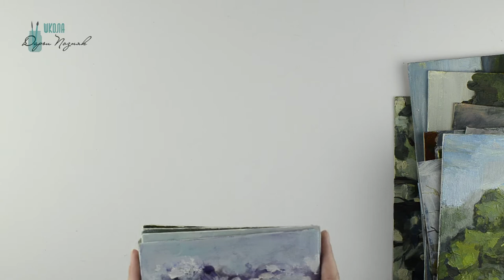Картины маслом пейзаж. Картины маслом.